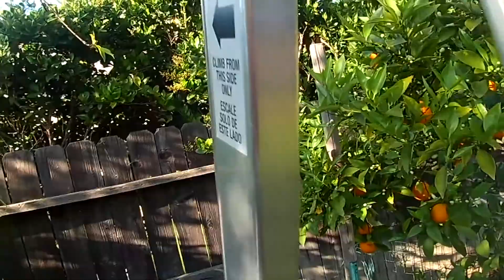Climbing a Ladder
I climb a ladder. Legit that's all i do in this vid. OK like and sub to be part of the slm squad!!!